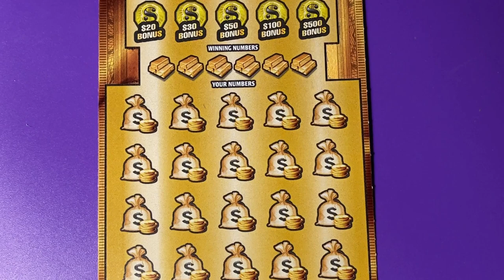FL Gold Rush Ltd Lottery Ticket 24 on 24th